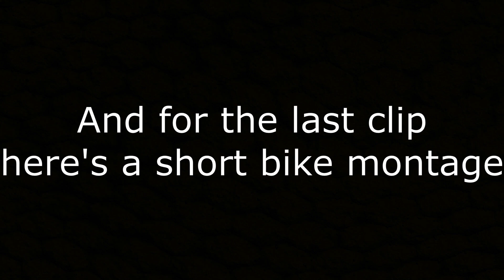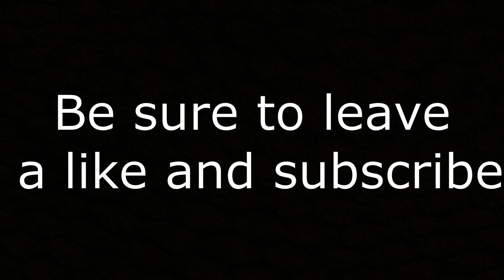GTA5 My Funniest Moments (2020)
Firebrand